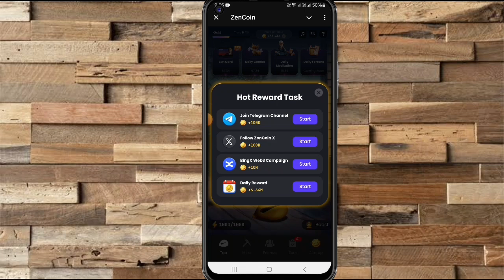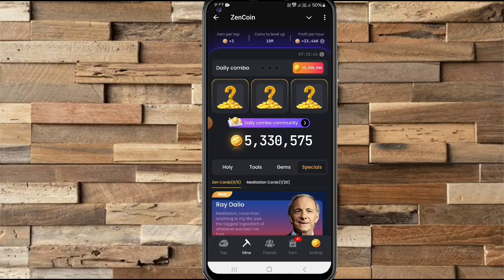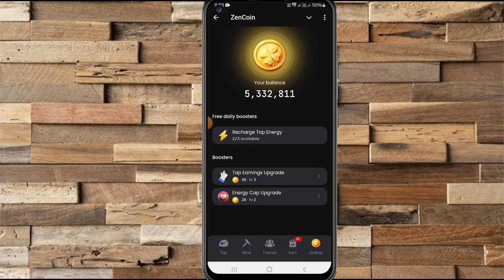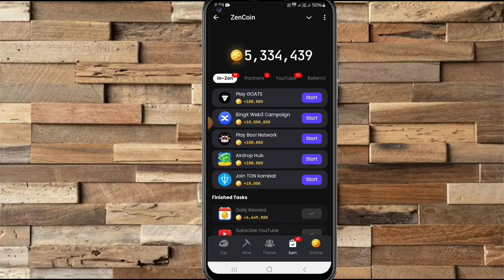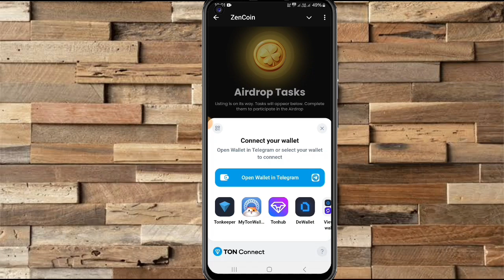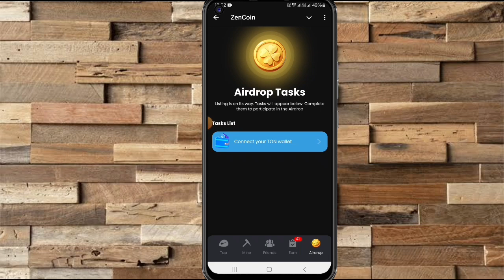zen coin airdrop date। zen coin airdrop withdrawal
Hello guys aj ki video mein zencoin airdrop ki jankari di hai...